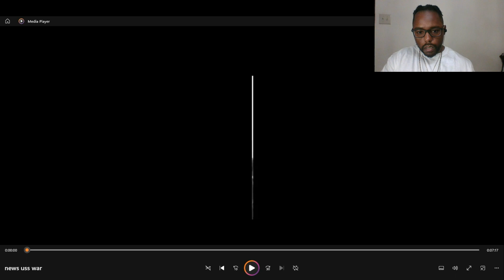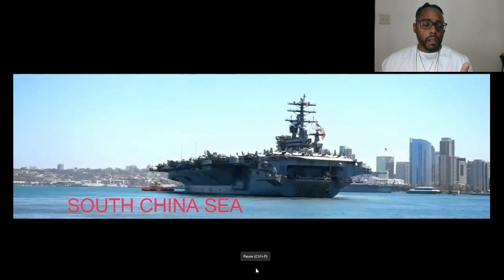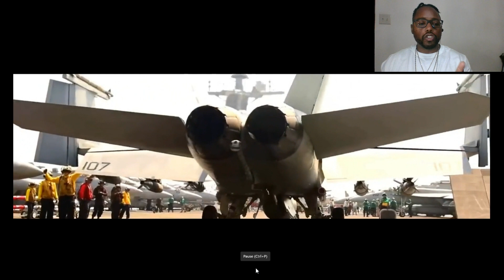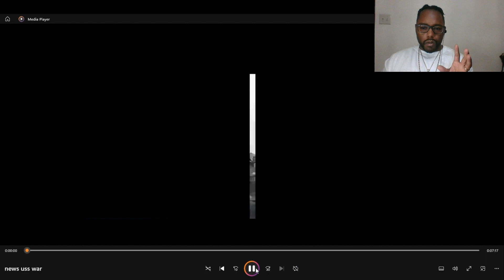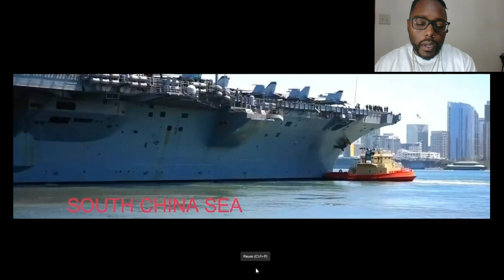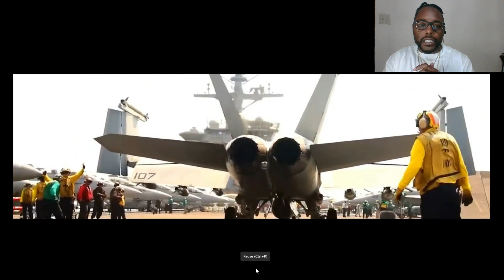USA and Philippines Aircraft Carriers Show Of Force In The South China Sea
South China Sea @carolinabull